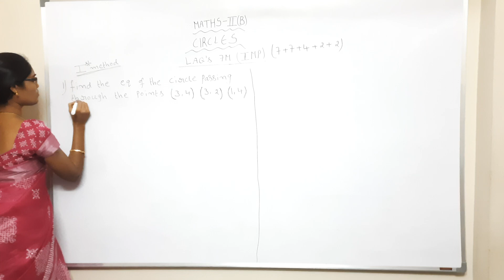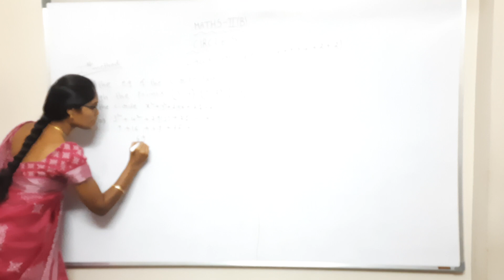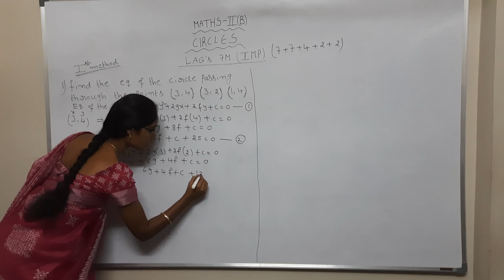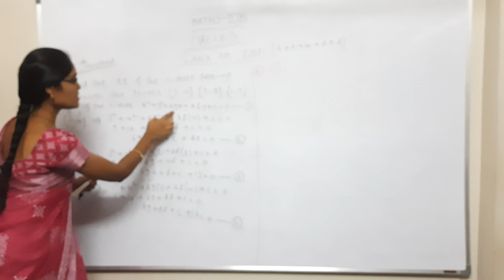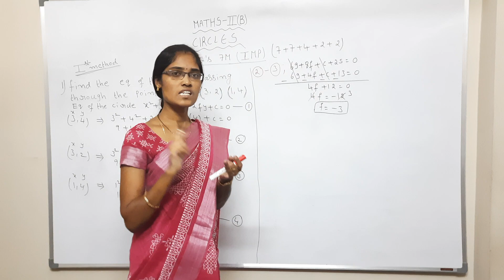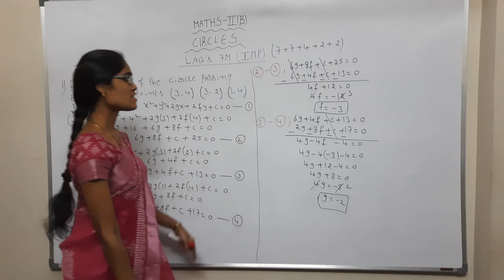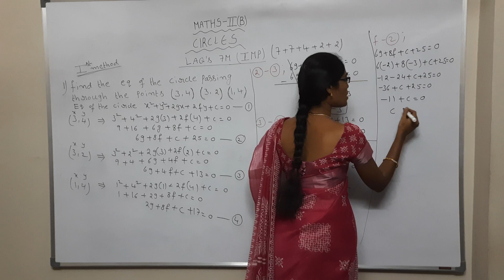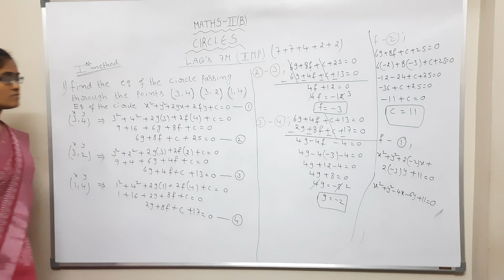INTER MATHS 2(B) CIRCLES | METHOD -1 || FIND THE EQUATION OF CIRCLE LAQ'S 7 MARKS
INTER MATHS 2(B) CIRCLES | METHOD -1 || LAQ'S 7 MARKS  FIND THE EQUATION OF CIRCLE (3,4) (3,2) (1,4)